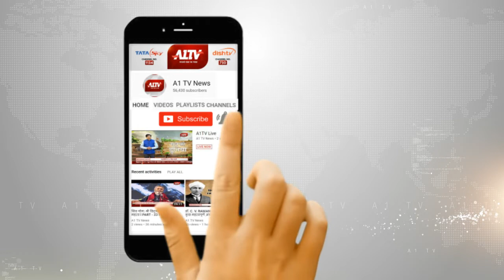अलवर प्रशासनिक अधिकारियों की हुई मीटिंग, आरक्षण आंदोलन के चलते पुलिस प्रशासन सतर्क